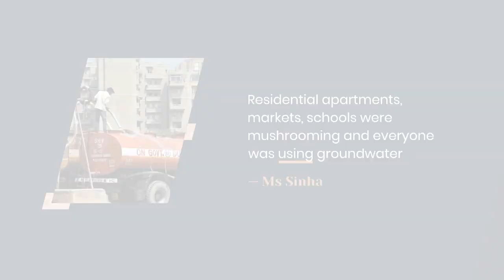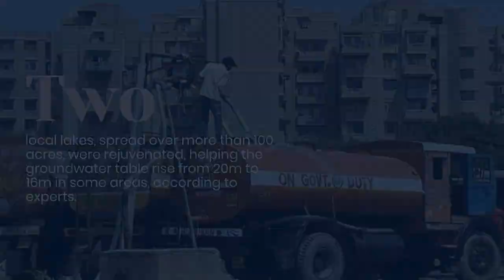How a Delhi district stopped the ground from sinking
newspoint ndia's Himalayan town of Joshimath has been in the news for sinking slowly into ground because of uncontrolled construction and indiscriminate extraction of groundwater.
Experts fear several cities in the country could meet the same fate.
However, a neighbourhood in the capital Delhi reduced its reliance on groundwater and reversed the trend of land subsidence.
BBC's Nitin Srivastava reports.
Sudha Sinha, 54, and her family shifted to Dwarka in 1998 because they wanted greener surroundings and to be closer to Indian capital's airport.
But soon, they discovered that the neighbourhood had no piped water.
Instead they had to use groundwater pumped up by a borewell for use as drinking water, for bathing and other everyday purposes.
As more people migrated to Dwarka over the years, hundreds of borewells, some as deep as 60m (196ft), were dug by residents and builders to meet the rising demand for water.
"Residential apartments, markets, schools were mushrooming and everyone was using groundwater," remembers Ms Sinha.
When groundwater is pumped out, the land above it sinks - and this leads to land subsidence.